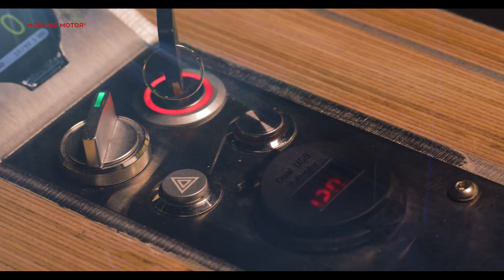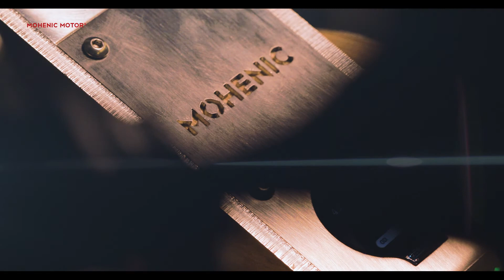주식회사 모헤닉모터스(mohenic motors Co., Ltd.)